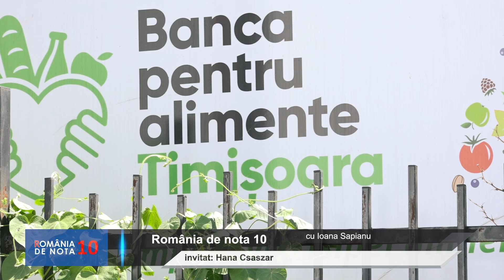Cum face Banca pentru Alimente Timișoara loc la masă pentru mâncare, dar și pentru educație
De la oameni, pentru oameni! Cum  face Banca Regională pentru Alimente Timișoara loc la masă, atât pentru mâncare dar și pentru educație.

Realizator Ioana Sapianu [Radio Timisoara]
pentru  seria  ”Romania de Nota 10”